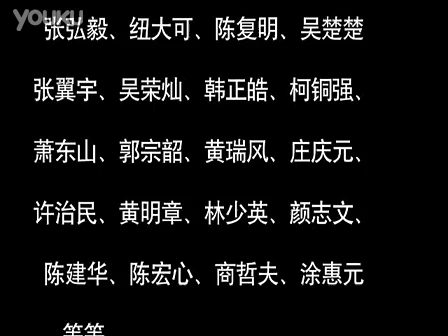B061黑山談 爵士四書